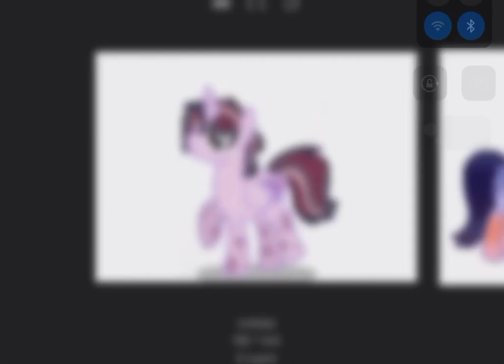My character design throughout the years ❤️💙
Hey dreamers!so I had this idea of showing if any dreamers are new here to my channel and since I changed my oc's design I wanna show you guys as well on how much it changed to keep everyone updated so here you my lovely dreamers!❤️💙💙💙❤️hope you enjoy and love you all!stay safe always ❤️💙💙💙💙💙❤️💜💜